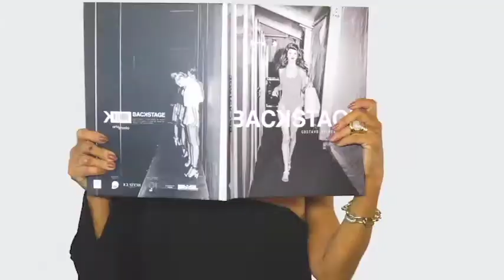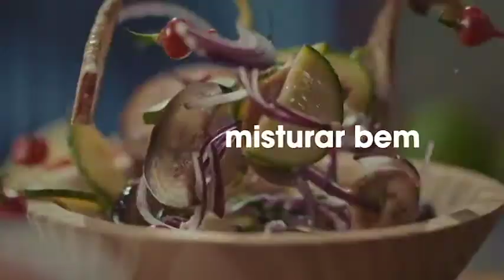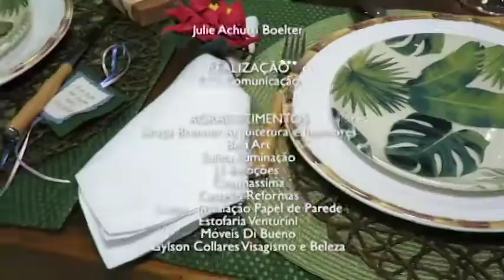PROGRAMA DO DIA 24/04/18